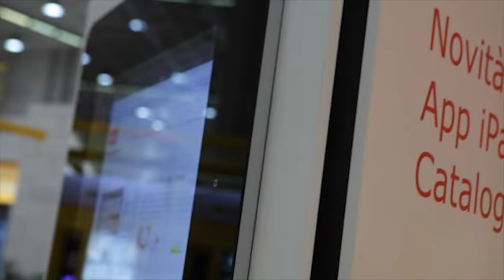N&W at Venditalia 2012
Take a walk on N&W stand and discover the latest innovations for the vending business